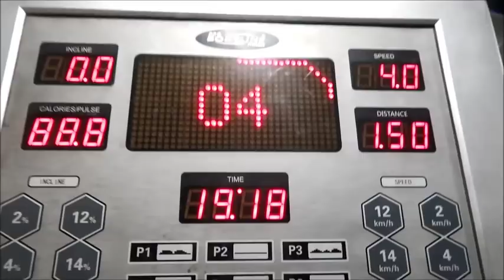Sasurji Ke Liye Banaya Special Lunch/Pehli Bar Aye Ghar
SNAPCHAT HUBBY : mayankshivani
ROPOSO : CHANDNI BEAUTYZONE
Shivanyk Vlogs
THANX
CHANDNI  beautyzone